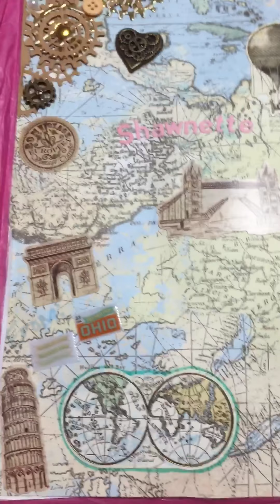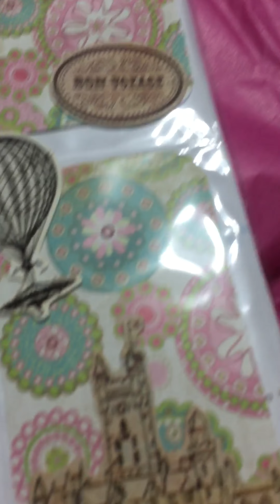HAPPY MAIL FROM STEPHANIE ELFRINK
Opening my PERFECT PARIS PL from my bestie crafty sister one Mrs Stephanie Cutlip-Elfrink